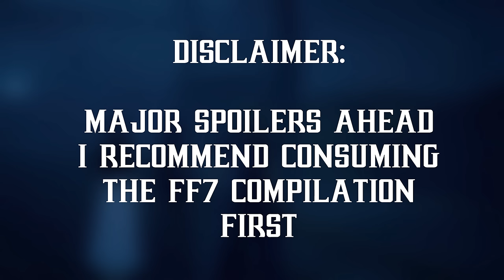Final Fantasy 7 Remake | A Complete Critique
After roughly two years of work, my first long form critique on the channel is finally here!

This whopper of a critique is meant to offer a conclusive view of the game in it's entirety, divulging on the many aspects such as the story, characters, gameplay and themes that exist within. The primary aim is to do so in as objective a manner as possible, though there are certainly moments where my own subjective opinions are represented throughout.

There are definitely some controversial topics in here, and I can sometimes weigh into them with a certain... vigor, to say the least. I implore that you listen to the arguments I make, and pay attention to the references that I give for certain points.

Either way, despite there being a lot for me to improve upon, I can confidently say that I am very proud of this work, and I am excited to eventually cover the next two installments in a similar fashion.

Listed below are the timestamps for the segments, should you need them:

Introduction (0:00:00)

STORY

Plot Synopsis - Opening (0:03:45)
Plot Synopsis - Chapter 1: The Destruction of Mako Reactor 1 (0:06:21)
Plot Synopsis - Chapter 2: Fateful Encounters (0:29:41)
Plot Synopsis - Chapter 3: Home, Sweet Slum (0:50:07)
Plot Synopsis - Chapter 4: Mad Dash (1:14:59)
Plot Synopsis - Chapter 5: Dogged Pursuit (1:38:05)
Plot Synopsis - Chapter 6: Light the Way (1:47:34)
Plot Synopsis - Chapter 7: A Trap is Sprung (1:54:03)
Plot Synopsis - Chapter 8: Budding Bodyguard (2:08:39)
Plot Synopsis - Chapter 9: The Town That Never Sleeps (3:09:17)
Plot Synopsis - Chapter 10: Rough Waters (4:07:33)
Plot Synopsis - Chapter 11: Haunted (4:23:17)
Plot Synopsis - Chapter 12: Fight for Survival (4:39:17)
Plot Synopsis - Chapter 13: A Broken World (4:58:14)
Plot Synopsis - Chapter 14: In Search of Hope (5:17:30)
Plot Synopsis - Chapter 15: The Day Midgar Stood Still (6:00:19)
Plot Synopsis - Chapter 16: The Belly of the Beast (6:07:15)
Plot Synopsis - Chapter 17: Deliverance from Chaos (6:40:14)
Plot Synopsis - Chapter 18: Destiny’s Crossroads (7:25:23)
Plot Summary (7:52:05)

Characters - Cloud Strife (7:57:42)
Characters - Aerith Gainsborough (8:02:59)
Characters - Tifa Lockhart (8:05:25)
Characters - Barret Wallace (& Marlene) (8:07:37)
Characters - Sephiroth (8:09:17)

GAMEPLAY

Gameplay - Introduction (8:16:48)
Weapons & Abilities - Cloud (8:21:44)
Weapons & Abilities - Barret (8:32:02)
Weapons & Abilities - Tifa (8:38:13)
Weapons & Abilities - Aerith (8:44:06)
Character Specific Benefits from Materia (8:50:28)
Limit Breaks (8:53:46)
Gameplay Criticisms (9:00:43)
Materia, Armour & Accessories (9:02:24)
Gameplay Overview (9:16:03)
Music (9:18:55)
Additional Content (9:38:26)

DLC

DLC Introduction (9:52:22)
DLC Plot Synopsis - Chapter 1: Wutai’s Finest (9:53:11)
DLC Plot Synopsis - Chapter 2: Covert Ops (10:11:18)
DLC Plot Summary (10:30:05)
DLC Characters - Yuffie Kisaragi (10:31:07)
DLC Characters - Sonon Kusakabe (10:33:27)
DLC Characters - Scarlet (10:34:19)
DLC Characters - Nero & Weiss (10:34:52)

DLC Gameplay Introduction (10:36:48)
Weapons & Abilities - Yuffie (10:38:51)
Weapons & Abilities - Sonon (10:42:31)
DLC Additional Gameplay Aspects (10:44:25)
DLC Music (10:46:59)
DLC Additional Content (10:53:32)
DLC Overview (11:10:47)

CONCLUSION

Themes (11:11:55)
Common Criticisms (11:24:57)
Theories (11:30:57)
Summary (11:34:35)
Verdict & Conclusion (11:36:50)
Patreon/Upcoming Projects (11:39:26)